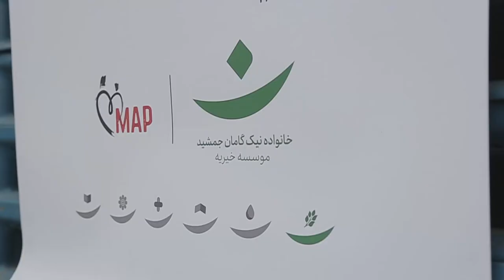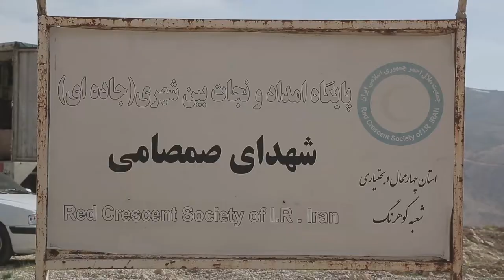Feeding Hungry Families in Kuhrang County of Iran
Our team, alongside the Iranian Red Crescent Society, volunteers, and social workers in Iran assembled and delivered 500 food packages for low-income families in the villages of Kuhrang in Chaharmahal and Bakhtiari Province affected by an earthquake. Kuhrang ranks the 6th most impoverished county in Iran with a population of about 80,000 people.

The earthquake damaged houses, displaced families, and limited resources. We hope that these packages support the children and families residing within this province, and will continue to contribute to their rehabilitation.

To join us in helping the people of Iran, become a ChangeMaker for only $19 a month